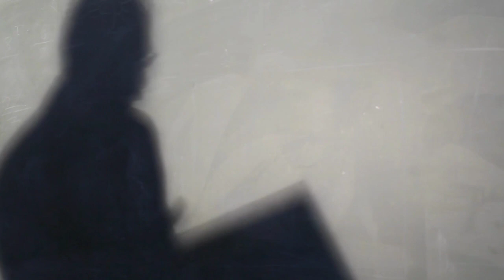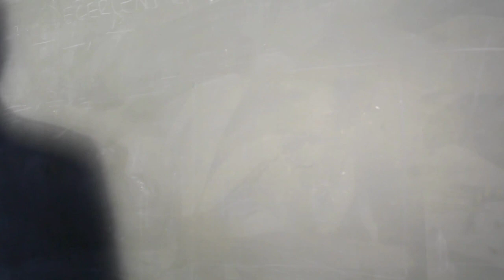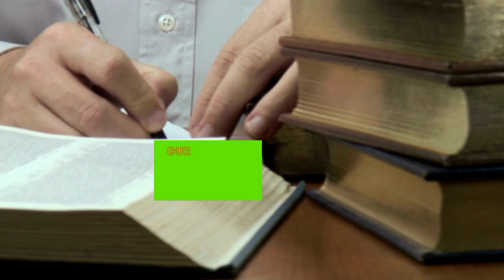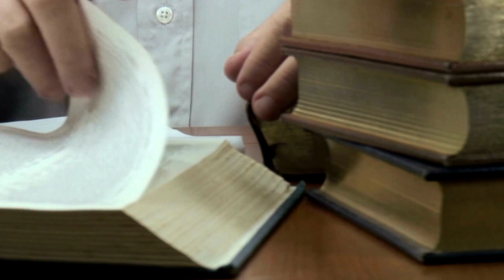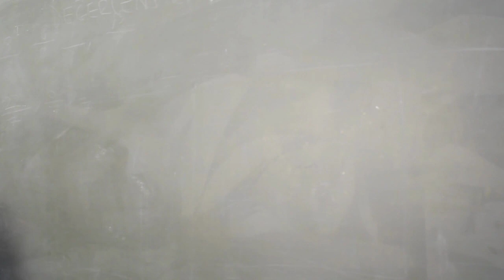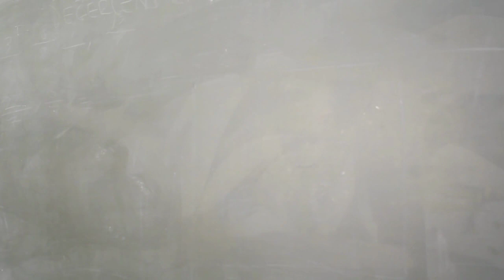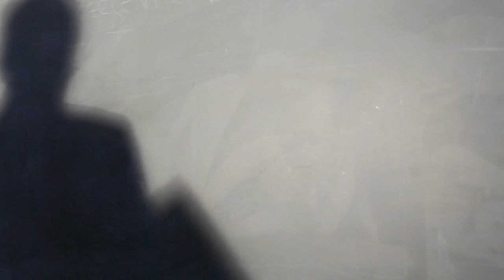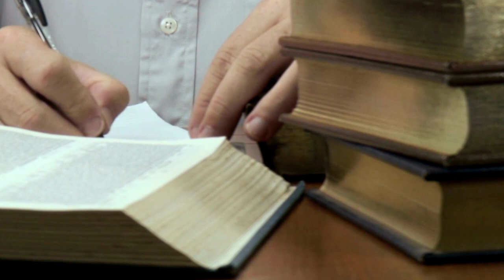GUS BAHA || WALI 9